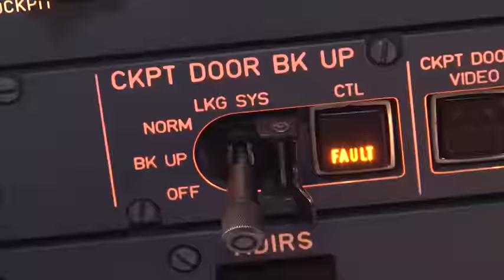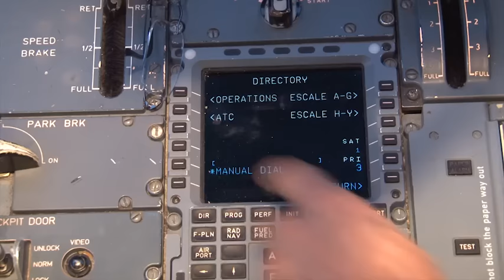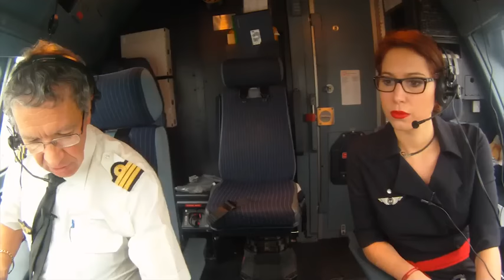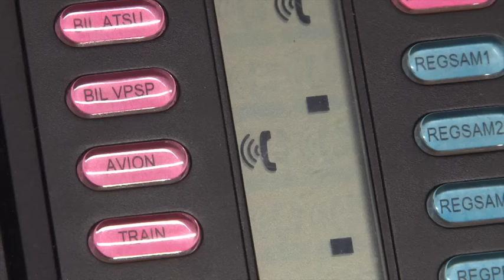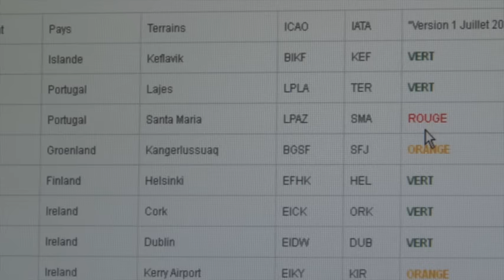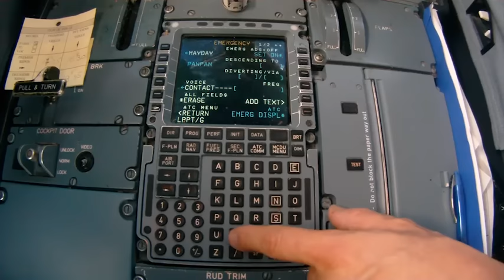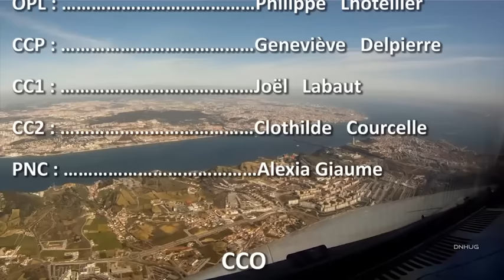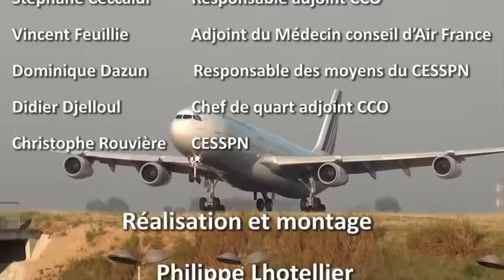Urgence médicale en vol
Comment gérer une urgence médicale à bord d'un avion de ligne